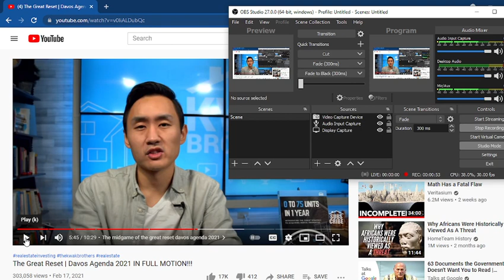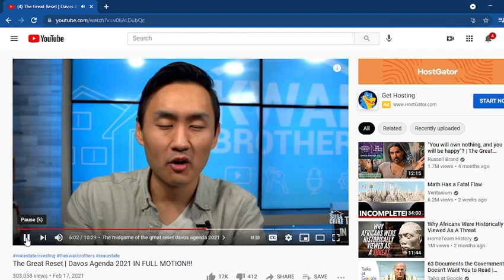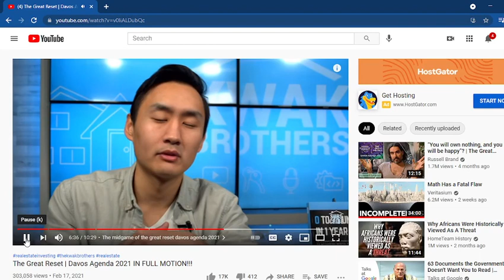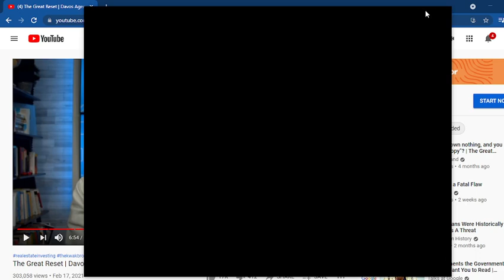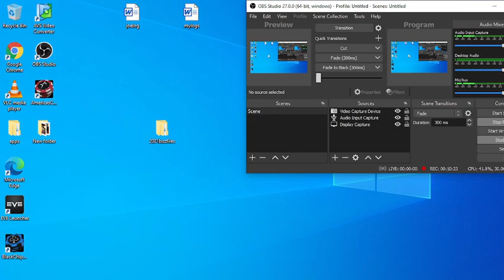Why Can't we have the Debt forgiven?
The talk of forgiving the national debt sounds like a good idea. Some people believe it is impossible to wipe the debt clean. I don't see why not.